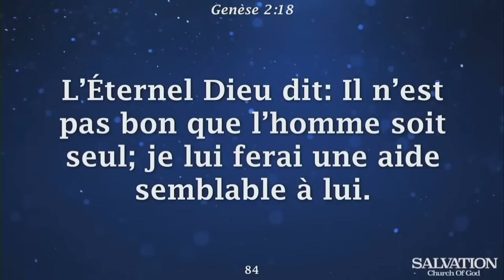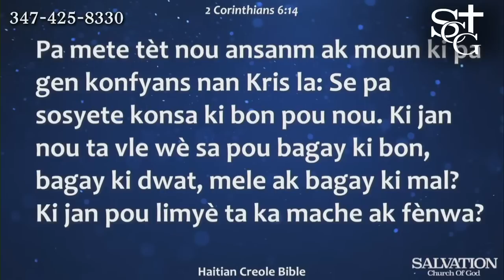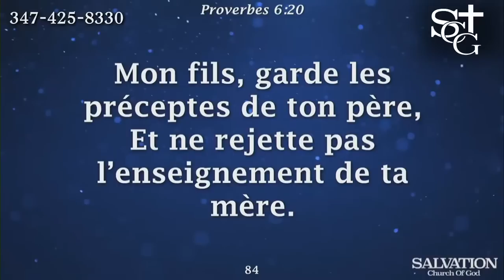Men Estrateji Pouw Batay Avèk Satan | Pasteur Malory Laurent | Salvation Church of God